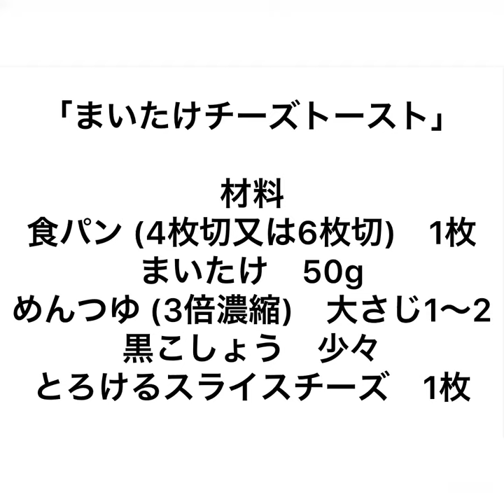まいたけチーズトースト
材料
食パン (4枚切又は6枚切)　1枚
まいたけ　50g
めんつゆ (3倍濃縮)　大さじ1～2
黒こしょう　少々
とろけるスライスチーズ　1枚

1、まいたけは石づきを切り落として、割いておきます。
2、耐熱ボウルにまいたけ、めんつゆ、黒こしょうを入れて混ぜ合わせます。ふんわりとラップをかけて600Wの電子レンジで2分加熱します。
3、食パンにまいたけとスライスチーズを乗せて、オーブントースターで3分程焼きます。
4、焼き色が付いたらお皿に盛り付けて完成です。